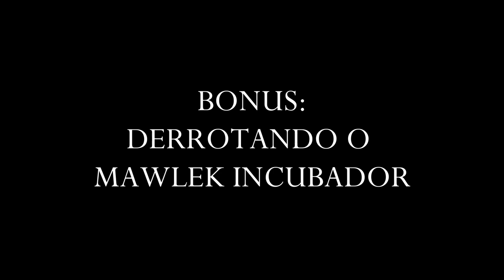Hollow Knight Lightbringer #3 ( Mestre das Almas e Mawlek )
E ai clan, voltando a jogar hollow knight,
Começamos a jogar o mod Lightbringer , onde o cavaleiro atira lanças com menos dano. Visitamos o ninho profundo e acessamos a cidade das lagrimas. Derrotamos o Mestre das Almas e Mawlek o Incubador
Derrotamos os Lordes Louva a Deus e esbarramos num bug e numa falha nossa da ultima gameplay.

Instalamos o gerenciador de mods via Discord, feito por fans.

Programas Utilizados
GeForce Experience
DaVinci Resolve
Pazera
OBS Studio

Titulo: Hollow Knight Lightbringer #3 ( Mestre das Almas e Mawlek )